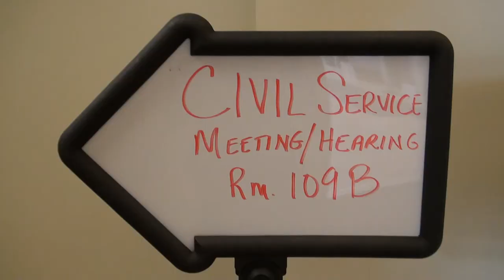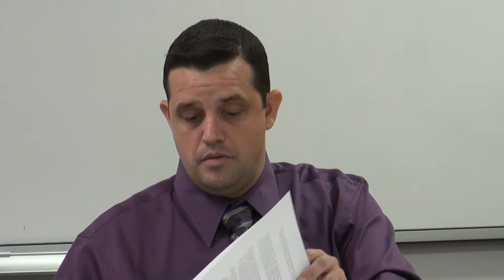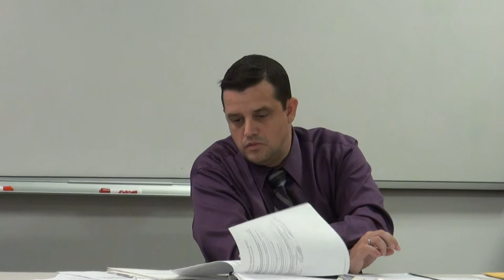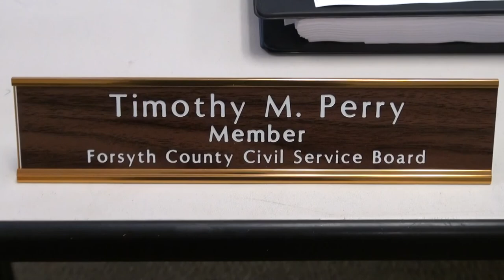Forsyth County Civil Service Board 08/08/13 Part 2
Part 2 - Public Hearing for Walter John Skowronski, Sheriff's Office Termination Appeal.

Sergeant Gregg T. Boyer, Forsyth County Sheriff's Office.
Brian A. Hansford, attorney,
Miles Patterson Hansford Tallant, LLC.

Forsyth County Civil Service Board
Terry Smith, Chairman
Dr. Avery Y. Howell, Vice Chairman
Tim Perry, Member
Charity Clark, Clerk
Richard Neville, Hearing Officer

Thursday, August 8, 2013 at 1:15 p.m.
Forsyth County Public Safety Complex
3520 Settingdown Road